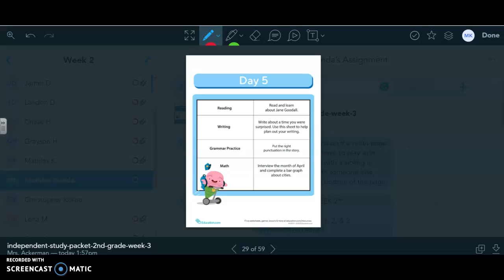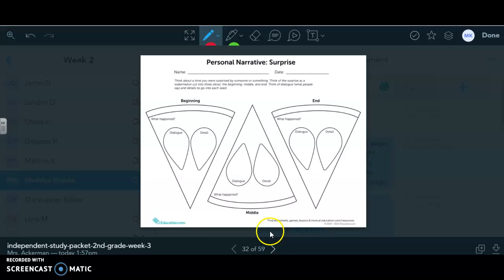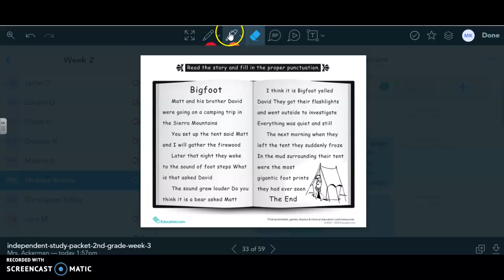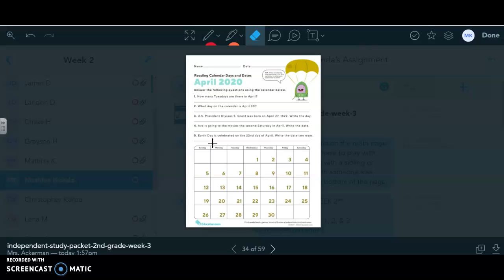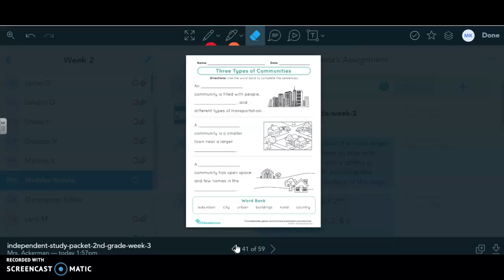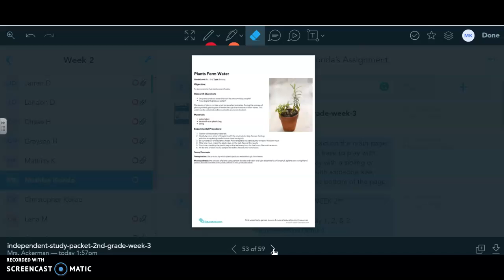Week 3 Day 5 Directions (2nd) Ackerman